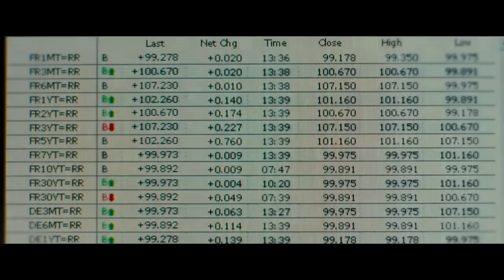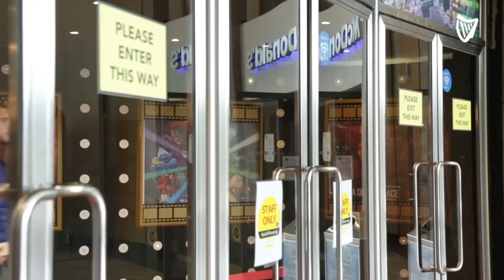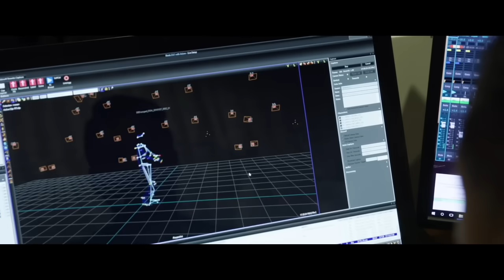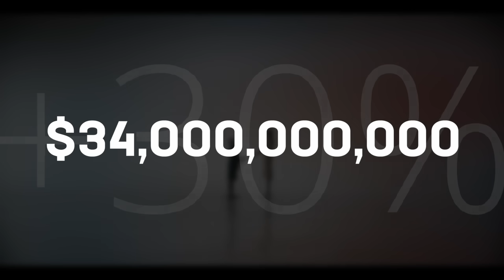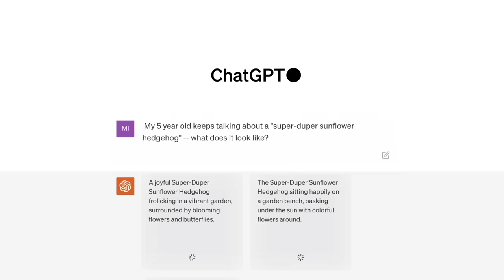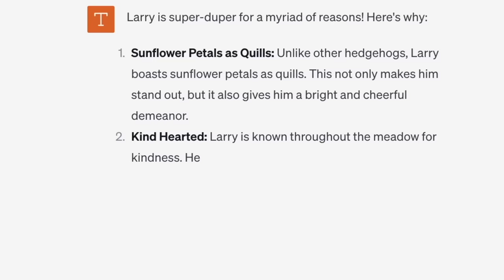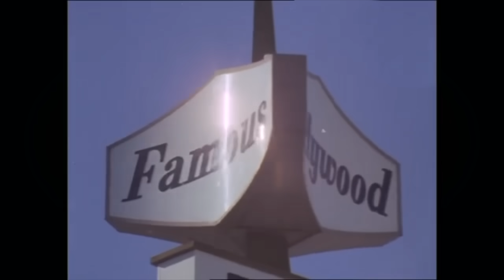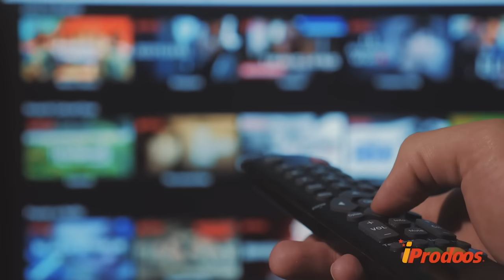Крах киноиндустрии. Что будет с кино?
Премьера! Смотри драму Сергея Минаева «Золотое дно» на Иви. Все серии сразу